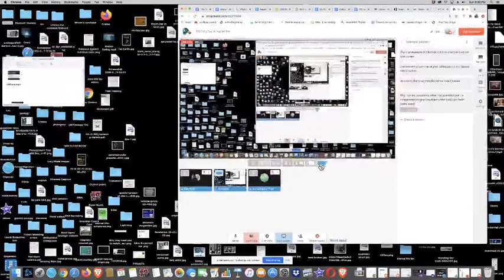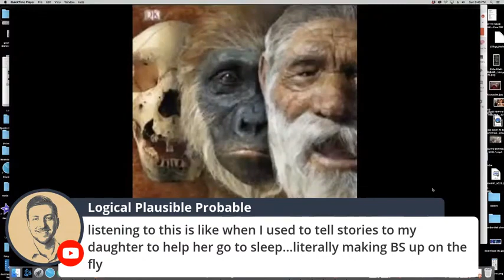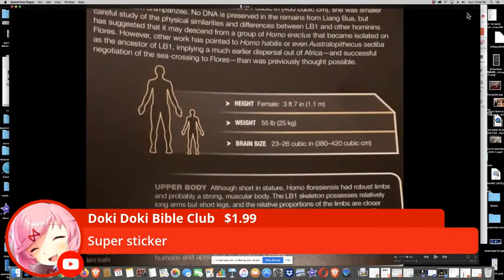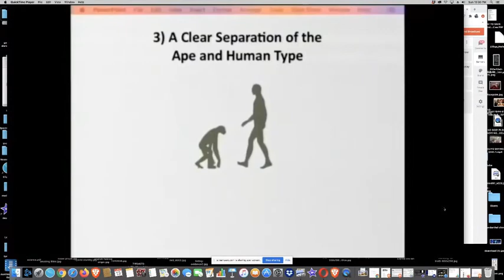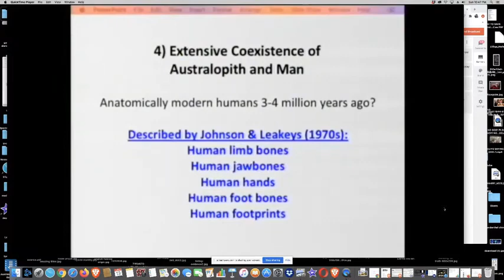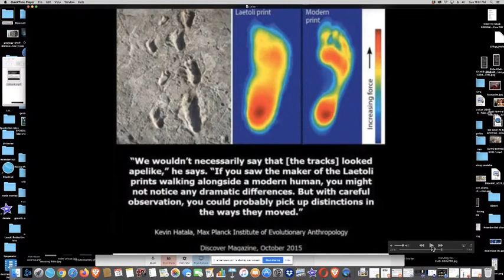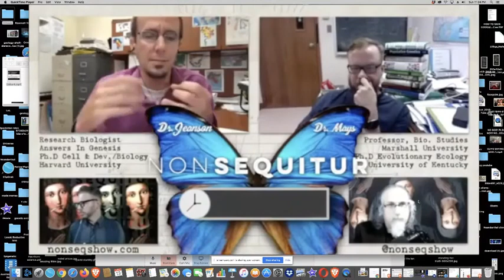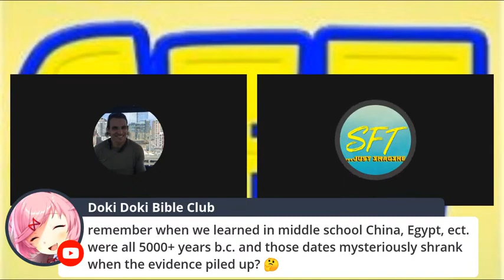Standing for Truth & Me Debunking the Fairy Tale of Human Evolution